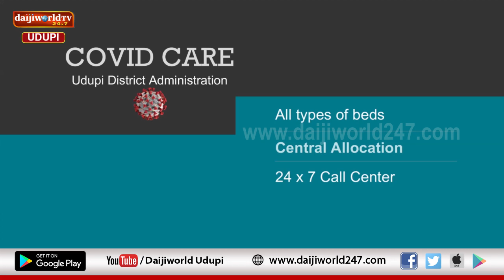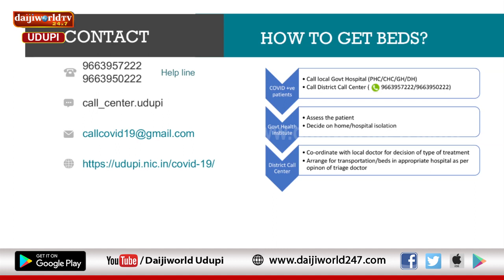Debate Hour | ನಮ್ಮ ಆರೋಗ್ಯ...ನಮ್ಮ ಹೊಣೆ | ಆರೋಗ್ಯ ಅಧಿಕಾರಿಗಳಿಂದ ಕೋವಿಡ್-೧೯ ಮತ್ತು ಲಸಿಕೆ ಕುರಿತು ಮಾಹಿತಿ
ಕೊರೊನಾ ಸೋಂಕು ದೃಢಪಟ್ಟ ವ್ಯಕ್ತಿ ಅನುಸರಿಸಬೇಕಾದ ವಿಧಾನಗಳೇನು?
ಹೋಮ್ ಐಸೊಲೇಷನ್, ಹಾಸ್ಪಿಟಲೈಸೇಷನ್‌ನಲ್ಲಿ ಅನುಸರಿಸಬೇಕಾದ ಮಾರ್ಗಸೂಚಿ
ಕೊರೊನಾ ವ್ಯಾಕ್ಸಿನ್ ಬಗ್ಗೆ ಗೊಂದಲವಿದೆಯಾ?
ಆರೋಗ್ಯ ಅಧಿಕಾರಿಗಳಿಂದ ಕೋವಿಡ್-೧೯ ಮತ್ತು ಕೊರೊನಾ ಲಸಿಕೆ ಕುರಿತು ಮಾಹಿತಿ